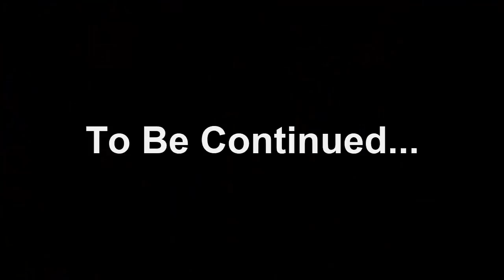World of Light Plush - Episode 11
Super Smash Bros. Ultimate World of Light plush series with Vester&Friends plush characters!
Featuring Kirby, Inkling Girl, Yoshi, Isabelle, Pikachu, Mega Man, Peach, Bowser, Cloud, Rosalina, Red Yoshi, Daisy, Wario, White Yoshi, Olimar, Marth and Lucario!